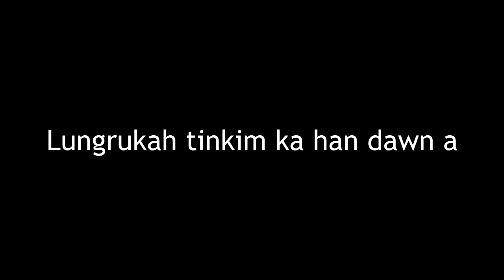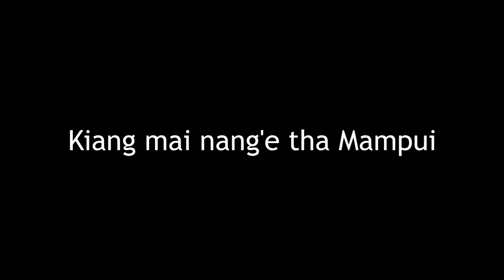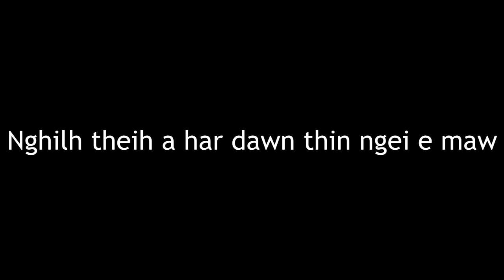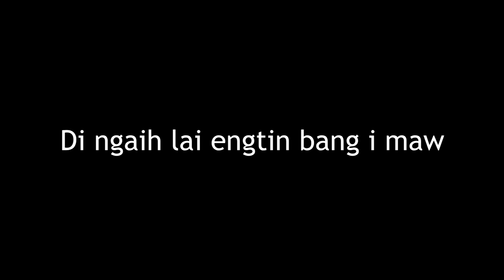Kiang mai ta nge ( Karaoke Version )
Phuahtu : Ch Malsawma
Satu        : C. Vansanga, Vincy Chhangte
Cover tu : Smiley ( Keimah )

Ka lawm em em e